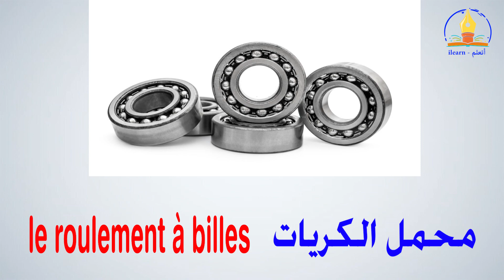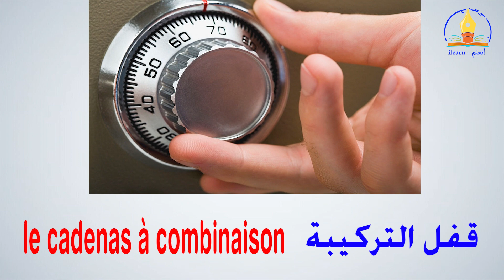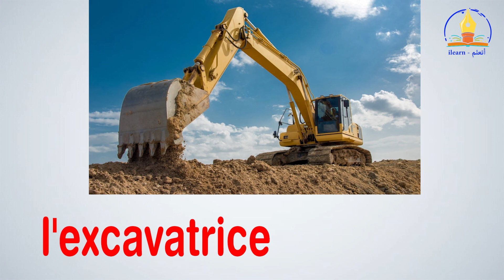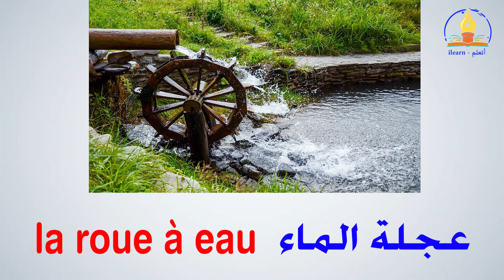تعلم الفرنسية للمبتدئين l مفردات التقنية والتكنولوجيا بالفرنسية والعربية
أصبحت التكنولوجيا جزءًا أساسيًا من حياتنا اليومية. بل ، أصبحت حياتنا كلها مبنية عليها دون مبالغة. أنت تشاهد هذا الفيديو من هاتفك الخلوي أو جهازك اللوحي أو "الكمبيوتر المحمول" وتستخدم الإنترنت للوصول إلى هذه الصفحات وغيرها، وقد أصبحت غالبية الأعمال اليوم مبنية على التكنولوجيا. بل، أكبر الشركات على هذا الكوكب هي شركات تقنية.
في هذا الفيديو سنتعلم معا أهم مفردات ومصطلحات التقنية والتكنولوجيا باللغة الفرنسية واللغة العربية بالصور والنطق السليم لها.

تعلم الفرنسية - Apprendre le français